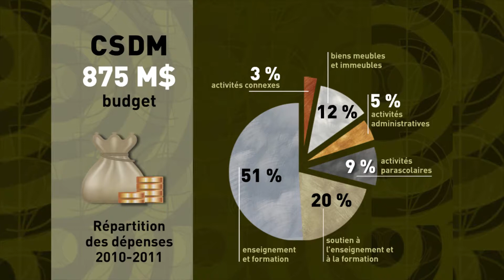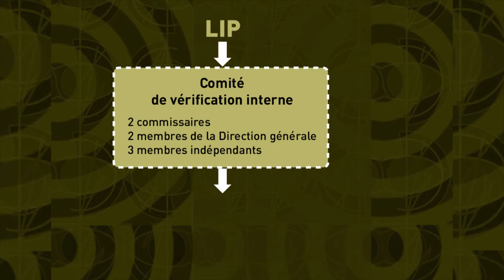Gestion : budget et vérification interne (CSDM)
La CSDM a fait sa première reddition de comptes publique le mercredi 23 novembre.

Pourquoi une reddition de comptes?

Cette reddition de comptes tient lieu de bilan sur ses résultats, son plan Réussir et sa gestion. C'est aussi l'occasion de mettre en perspective ses actions pour renouveler son organisation.